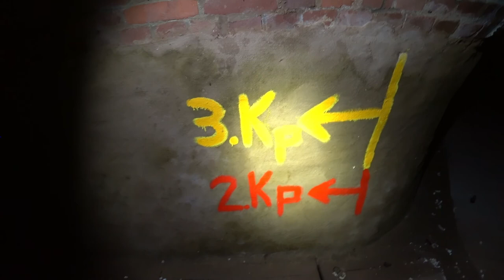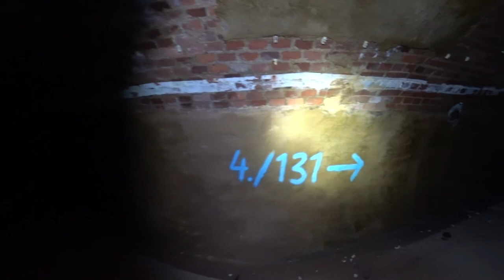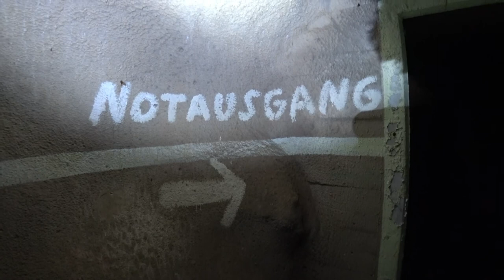Luftschutzstollen der Sixt-von-Armin Kaserne - Teil 2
Ich war heute wieder einmal in Wetzlar, in der Westendstrasse, auf dem ehemaligen Gelände der Sixt-von-Armin Kaserne.
Auf dem Plan stand heute der Linke der beiden Luftschutzstollen aus dem 2. Weltkrieg.
Dieser Stollen wurden nach dem Weltkrieg von der Bundeswehr weiter genutzt. Die hohen Unterhaltungskosten der Bunkerröhre waren letztendlich dafür verantwortlich, dass diese Anlage 1980 aufgegeben wurden.

Hier in diesem Video wird fast die komplette Befahrung dokumentiert.

Lediglich beim Ab- und Aufstieg, im Notausstieg, hatte ich aus Sicherheitsgründen zeitweise die Kamera aus. Der Zustand dieses Luftschutzstollen ist, im Gegensatz zu der Stollenanlage in der rechten Hangseite, sehr marode und auch gefährlich zu begehen.
Es ist nicht nur der Eingang der die ersten Probleme bereitete, sondern im höchsten Maß der Abstieg in die Röhre des Notausstiegs. Die Trittstufen aus Gusseisen brechen teilweise beim drauftreten weg.
Ebenso sind auch die Eisenleitern im Berg arg verrostet.
Im Berg selber, bricht teilweise schon die Stollendecke herunter.

Ich werde diese Anlage auf alle Fälle, aus Sicherheitsgründen, nicht mehr betreten.